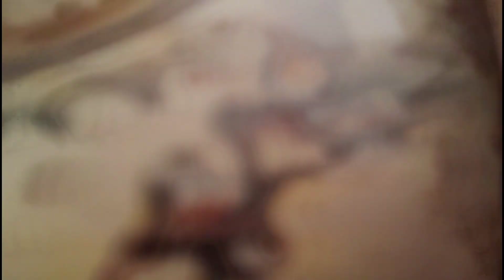ആവിയിൽ വേവിച്ച കിടിലൻ ബ്രേക്ഫാസ്റ് തയ്യാറാക്കാം വെറും 1 glass പച്ചരി കൊണ്ട്|Spicy Steamed Rice Cake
Hi beauties🥰

Hope you all are good. Today im here to share an healthy and spicy breakfast recipe.. Its very simple to make.

INGREDIENTS :

1) Raw Rice - 1 glass
2) Grated Coconut - 1 cup
3) Tamarind - small piece
4) Red Chilly - 15 no.s ( as per your taste )
5) Salt - as per your taste
6) Asafoetida - as per your taste
7) Water - 3/4 glass